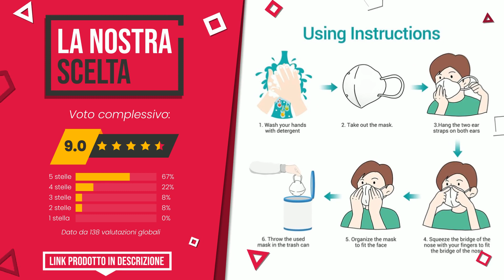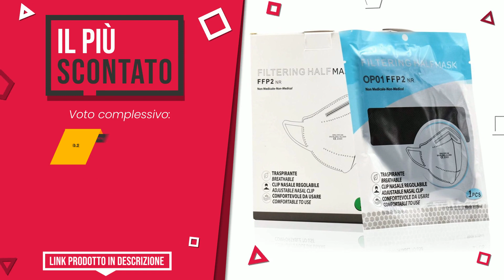Mascherine - Top 4 - (QualeScelgo)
📣 Link 'Mascherine' presenti in questo video:

✅ IL PIÙ VOTATO: 100 mascherine chirurgiche in confezioni richiudibili da 10 ...

✅ LA NOSTRA SCELTA: JOYSKY Mascherine FFP2 Certificate CE da 20pcs,Mascherine Pr...

✅ IL PIÙ SCONTATO: PARTY MONSTER Mascherine FFP2, Mascherine ffp2 nere 20 Pezzi...

✅ IL PIÙ DESIDERATO: 10 Mascherine Protettive FFP3 Certificate CE. Made in Italy.

Indice:
00:00 - Intro
00:05 - 100 mascherine chirurgiche in confezioni richiudibili da 10 ...
00:32 - JOYSKY Mascherine FFP2 Certificate CE da 20pcs,Mascherine Pr...
00:58 - PARTY MONSTER Mascherine FFP2, Mascherine ffp2 nere 20 Pezzi...
01:23 - 10 Mascherine Protettive FFP3 Certificate CE. Made in Italy.